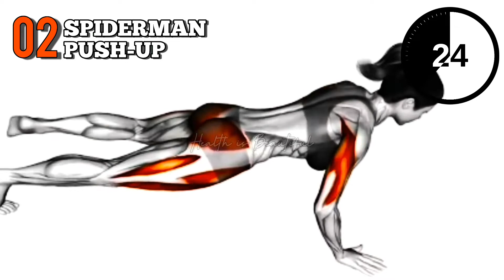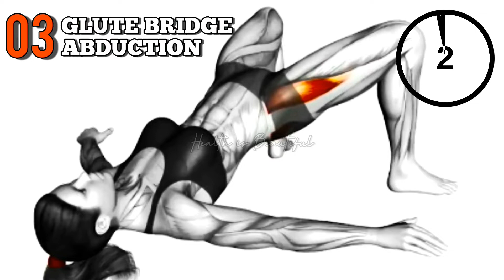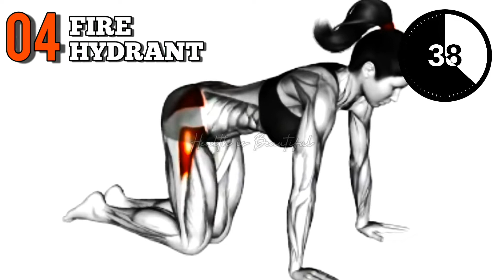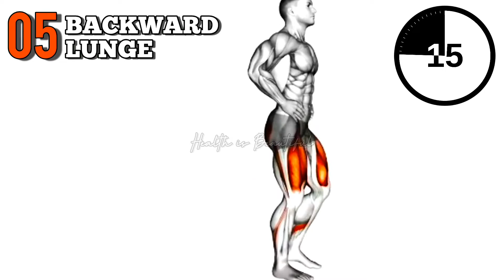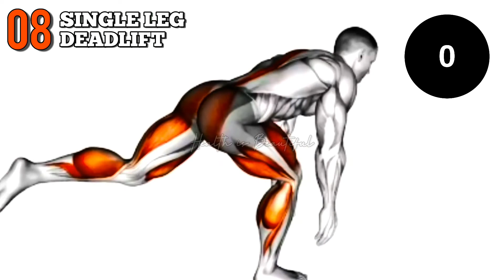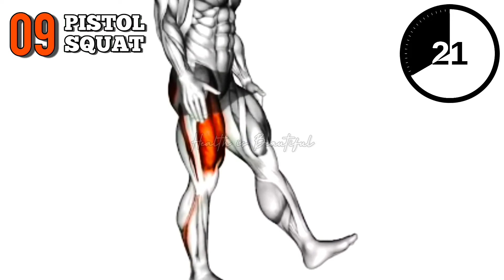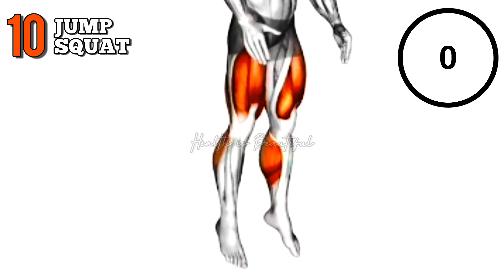Glutes Workout at home in 10 MINUTES! (10 Best Exercises)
Our new video "Glutes Workout at home in 10 MINUTES! (10 Best Exercises)" will help you become tougher and stronger!
Duration: 10 minutes
Workout: 10 (45 seconds work & 10 seconds rest)
Time code:
00:00 - Glute bridge
00:59 - Spiderman push-up
01:59 - Glute bridge abduction
02:56 - Fire hydrant
03:52 - Backward lunge
04:51 - Sumo squat
05:49 - Split squat
06:48 - Single leg deadlift
07:46 - Pistol squat
08:46 - Jump squat